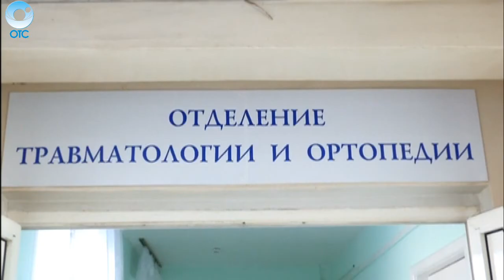Госавтоинспекторы и медики Новосибирской области подводят итоги года